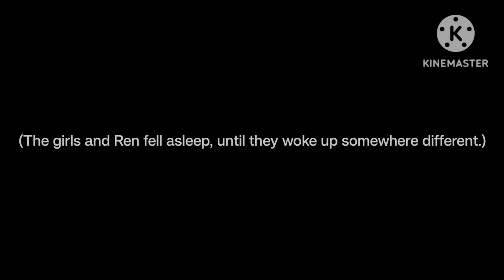Paradox Hybrids' Adventures of Persona 5 Royal - Act 1 Part 2 (Remake)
Nocturne, Aubade, and Chirithy: Me
Lara and Vee: @larathemagicalhalf-saiyan3532
BJ and Quinn: @bjkaye9918

(P.S - I had a little error on one of the scenes, so I had to fix it.)